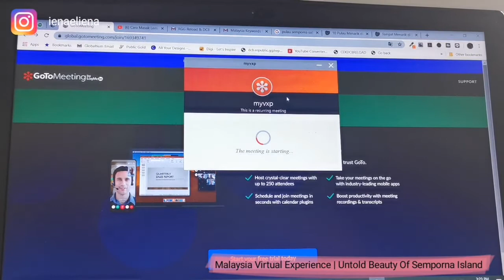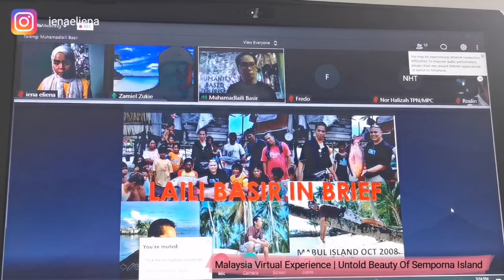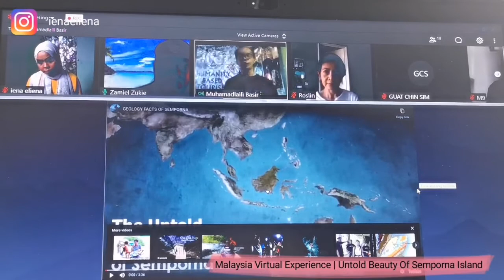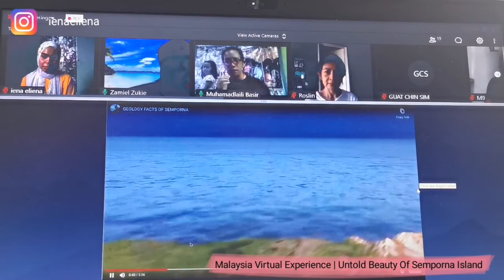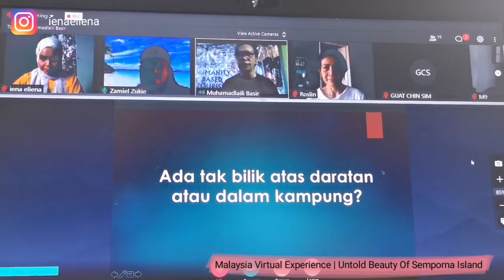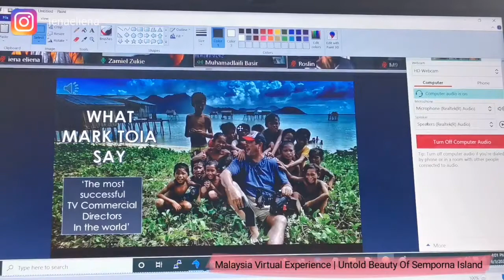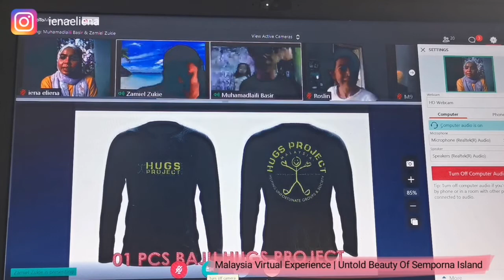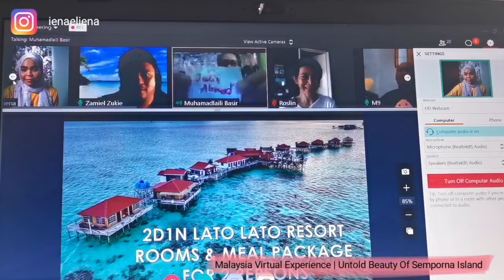The Untold Beauty Of Semporna Island | Malaysia Virtual Experience (MyVXP)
Beli tiket sesi online sharing / virtual experience mengenai The Untold Beauty Of Semporna Island di